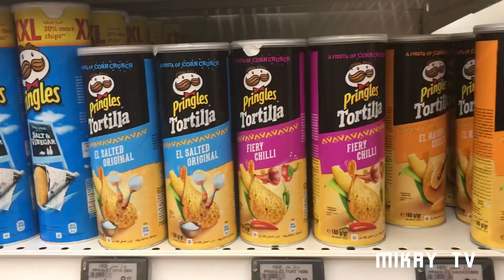Expat Life in UAE : Grocery Shopping at Carrefour, Deira City Centre | MIKAY TV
Join me while I shop for few snacks for our family movie night tonight at home. 😊 We are going to Carrefour! 🛒

Carrefour is one of the best loved supermarket by Filipinos here in UAE 🇦🇪. It’s like our SM Supermarket in the Philippines 🇵🇭 😊. Aside from being visible on most of the strategic places, it offers a lot of discounts and promotions. When planning for a Balikbayan Box 📦, it’s the first thing that comes to our mind. “Sale ngayon sa Carrefour.” 😊